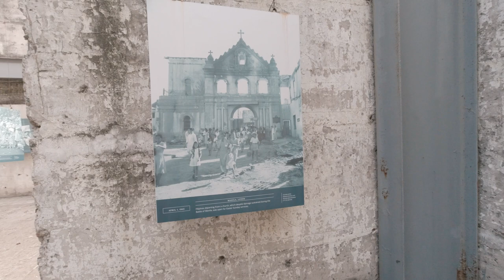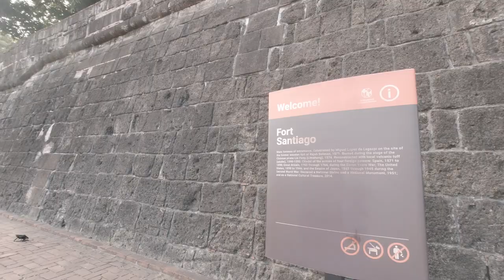field trip series: fort santiago + riding a kalesa around intramuros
VIDEO EDIT + ANIMATIONS

I Know What I Want (Instrumental) by Flyers